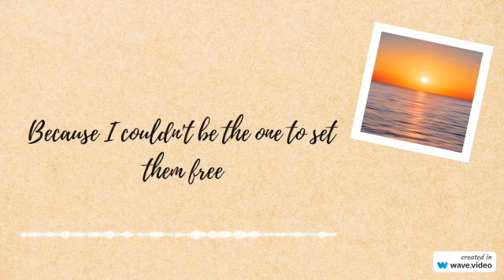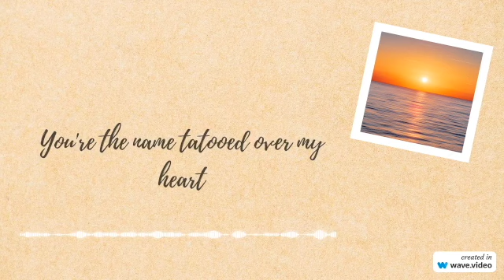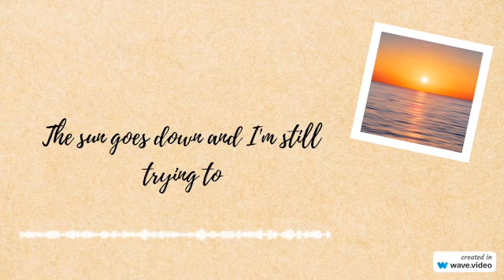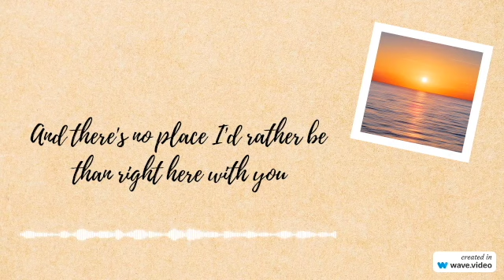Obsessed With You- Lyric Video